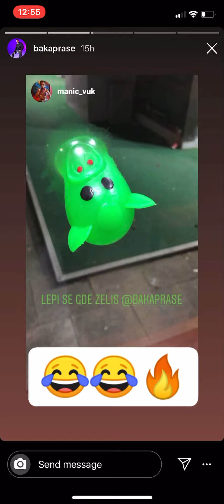BAKA PRASE VS FOX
BAKA PRASE ISPROZIVAO FOXA (BAKA PRASE) (FOX)
Fox
surreal
numero